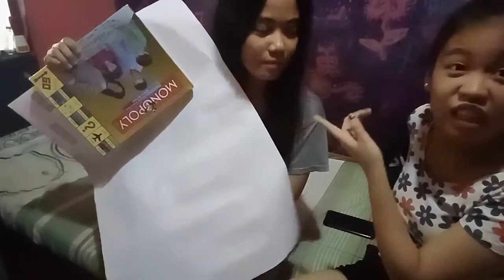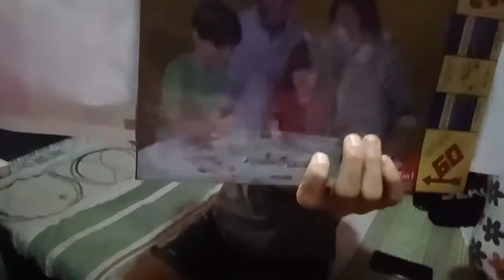MONOPOLY SURPRISE GIFT | J4 Cachila Vlogs